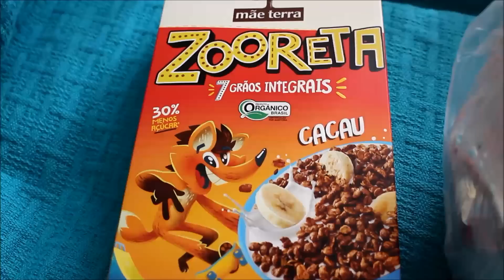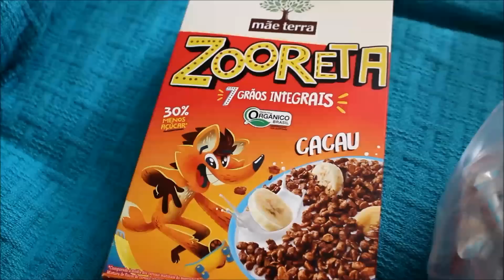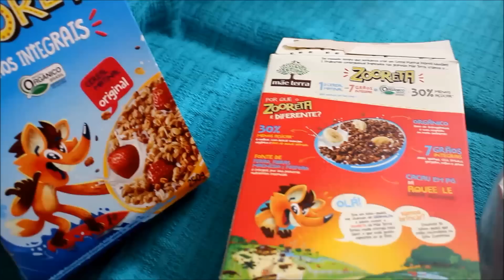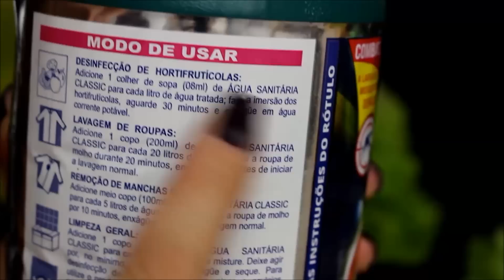Faxina na Air fryer ♥ Problema com alimento ♥ Higienizando os vegetais.